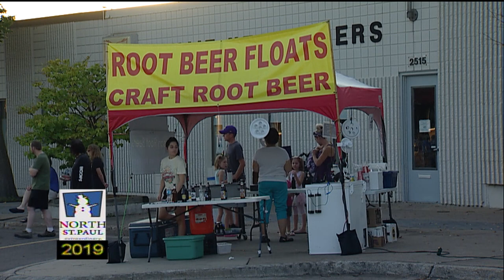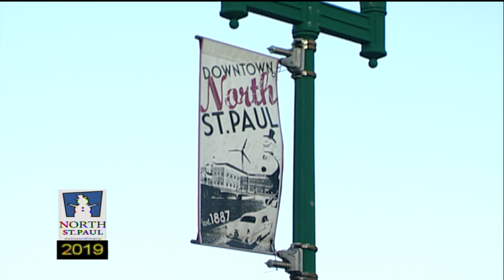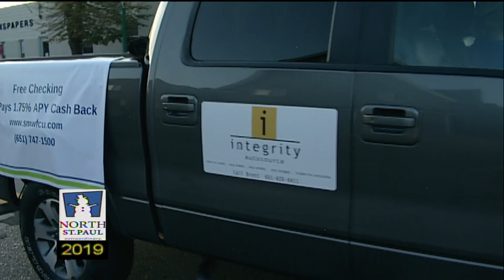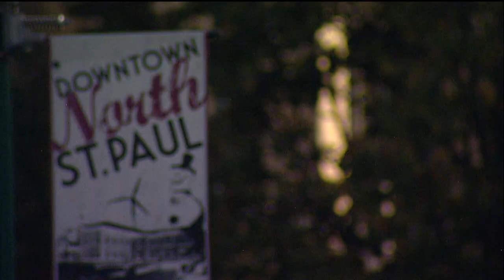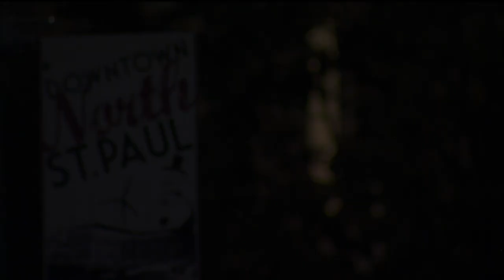Fall Round Up Parade 2019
The City of North Saint Paul present their annual "Fall Round-Up Parade 2019".